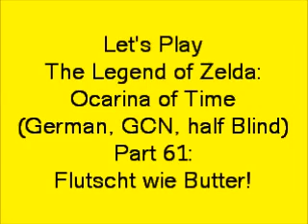Let's Play The Legend of Zelda: Ocarina of Time (German, GCN, half Blind) Part 61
Auch als Erwachsener will uns der Tempel mit sämtlichen miesen Tücken aufhalten!